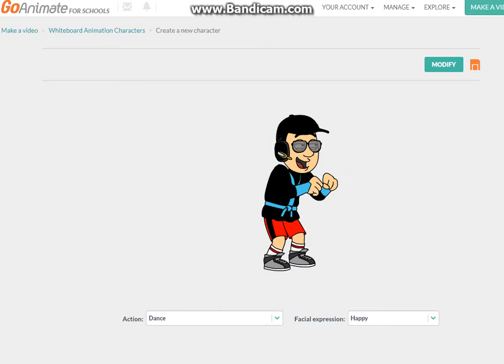i made Muqri The Video Animator with old comedy world on GoAnimate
Muqri The Video Animator: 49524432